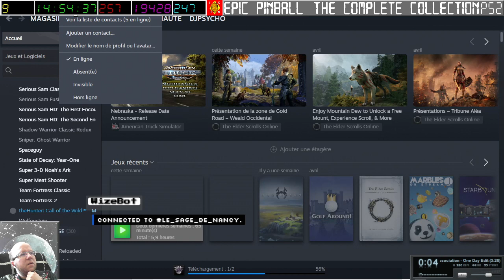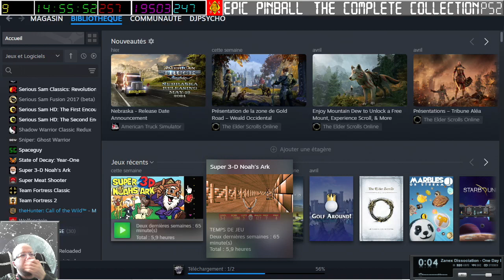[10-05-2024] Street of Rage 1 & 2 (avec Torota) [LSDN]